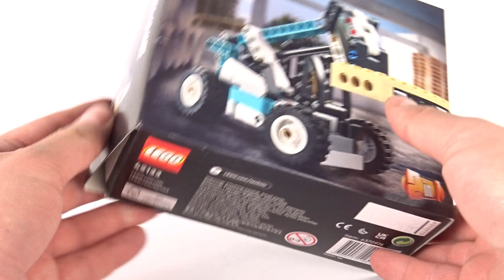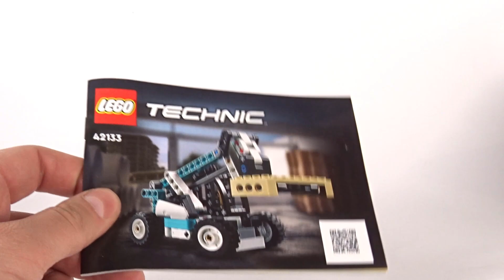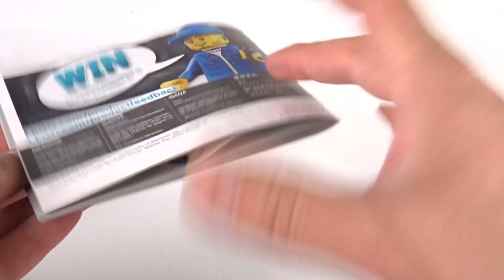NAJLEPSZY TECHNIC od baaardzo dawna ! / LEGO TECHNIC 42133 Ładowarka teleskopowa / RECENZJA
LEGO
 TECHNIC

Ładowarka teleskopowa
Nr zestawu :
 42133
Ilość elementów :
143
Rok wydania :
 2022